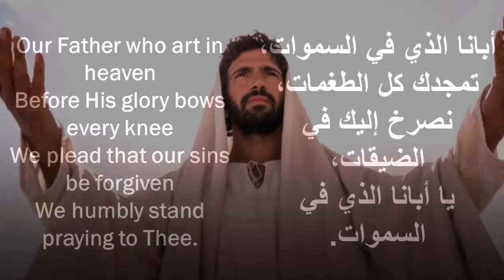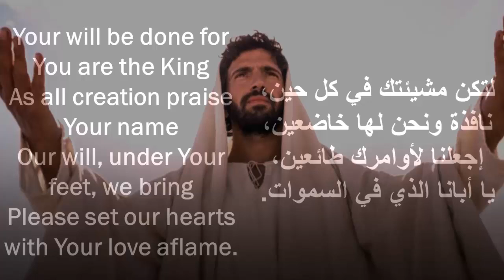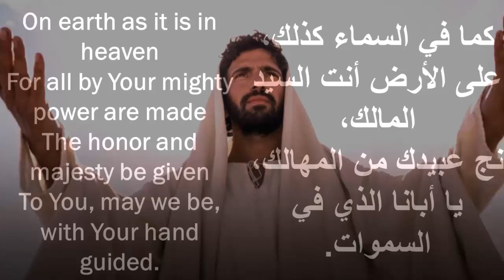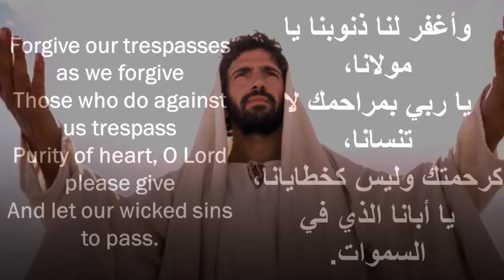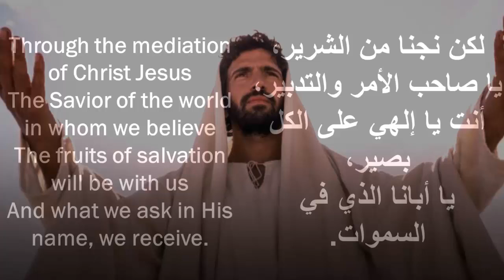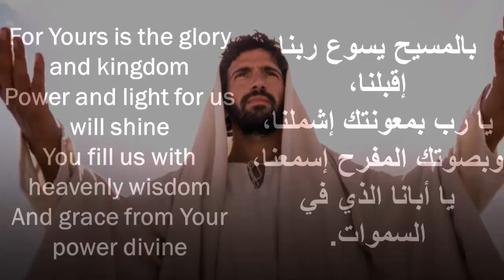مديح ابانا الذى فى السموات فى الصوم الكبير مكتوب بالكلمات عربى وانجليزى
مديح ابانا الذى فى السموات
التجربة على الجبل
الابن الضال
احد الابن الضال
مدايح الصوم الكبير
طوبى للرحماء على المساكين
صوم اهل نينوى والصوم الكبير
الحان صوم يونان صوم اهل نينوى
الحان الصوم الكبير
مدايح الصوم الكبير
مدايح صوم يونان والصوم الكبير
تسبحة الصوم الكبير
تسبحة صوم يونان
المرتل ماجد غطاس
قناة المرتل ماجد غطاس
  @المرتل ماجد غطاس ​
 @يسوع رفيقى ​